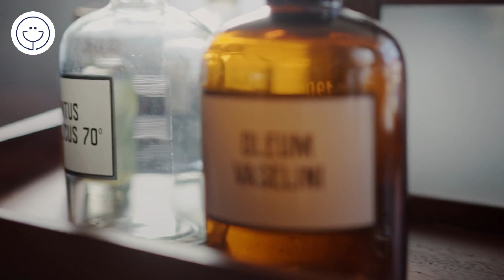Tratamiento alternativo y efectivo para la ansiedad Parte 2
Tratamiento alternativo y efectivo para la ansiedad
¡Hola a todos! Hoy nos adentramos en el tema de las terapias tradicionales para combatir la ansiedad. La ansiedad es un desafío que afecta a muchas personas en todo el mundo, y en este video, vamos a explorar un conjunto de enfoques terapéuticos que pueden ser de gran ayuda. Sin embargo, debido a la extensión de la información que queremos compartir, hemos decidido dividir este tema en dos partes. Desde el yoga hasta la meditación, pasando por la acupresión y la reflexología, exploraremos cómo estas prácticas pueden ser aliadas efectivas en nuestra búsqueda del bienestar emocional.
La medicina tradicional, que incluye una variedad de enfoques terapéuticos de diferentes culturas en todo el mundo, a menudo ofrece métodos naturales para combatir la ansiedad. Es importante recordar que estos métodos pueden ser complementarios a las recomendaciones de un profesional de la salud y no deben reemplazar el tratamiento médico si es necesario. Aquí tienes algunas opciones de medicina tradicional que se utilizan para combatir la ansiedad.